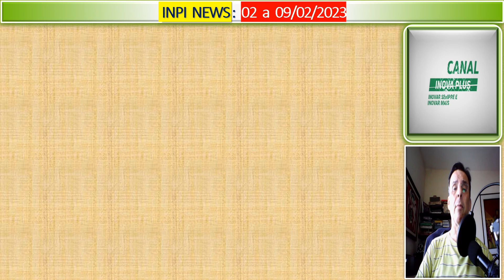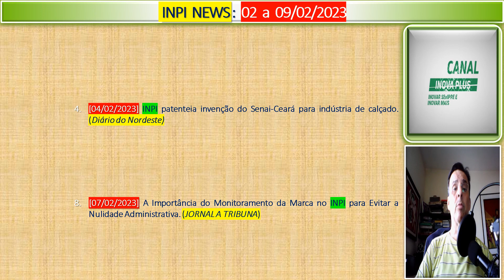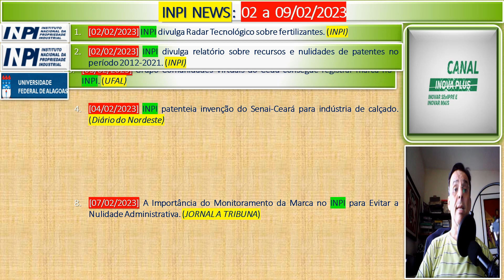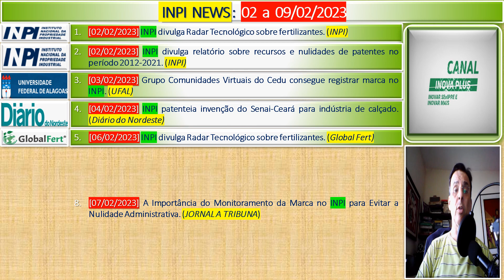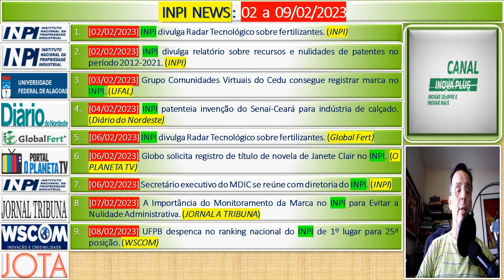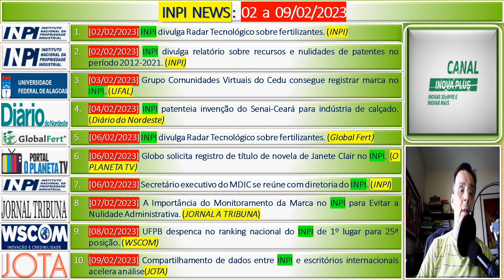INPI NEWS : 02 a 09/02/2023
APRESENTAÇÃO

Olá, Eu sou Spencer,do Canal INOVA+. INPI NEWS está no ar. Hoje é 13/02/2023, com notícias sobre o INPI em postagens disponibilizadas na INTERNET no período de 02  a 09/02/2023. Ah, você já está inscrito, então: MASSA!!! Muito obrigado pela força. Aproveita e aperta o sininho de notificações para ficar a par das novidades: toda semana, são disponibilizados mais de uma dezena de novos vídeos e não se esqueça de curtir e compartilhar os vídeos que gostar em suas redes sociais. Sua participação é IMPORTANTE para o desenvolvimento de nosso trabalho. Os destaques de hoje  são os seguintes: 1. [04/02/2023] INPI patenteia invenção do Senai-Ceará para indústria de calçado. (Diário do Nordeste) e; 2. [07/02/2023] A Importância do Monitoramento da Marca no INPI para Evitar a Nulidade Administrativa. (JORNAL A TRIBUNA)... Hoje teremos 10 postagens...